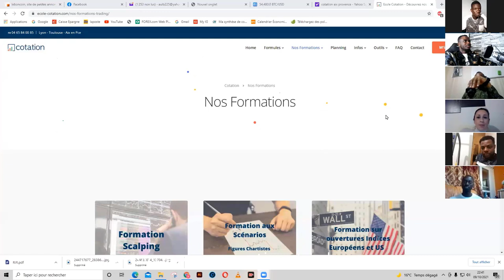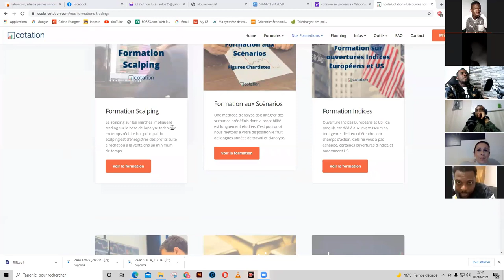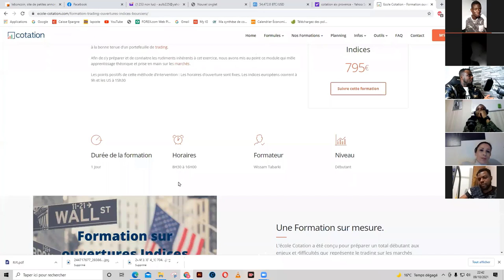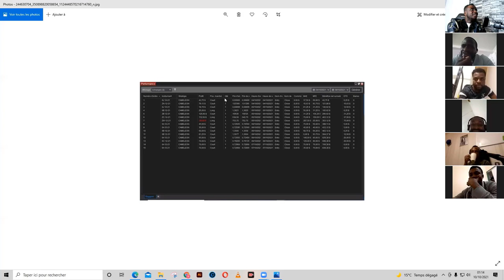LA VERITE SUR LE TRADING DEUXIEME PARTIE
Dans cette vidéo, le Sniper vous explique .
Bon visionnage !

Rejoins le Sniper !